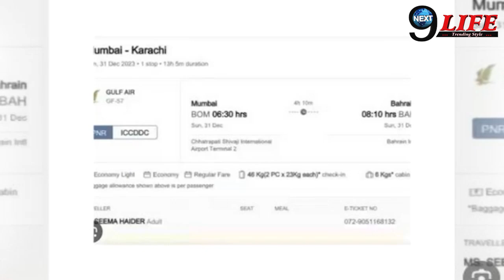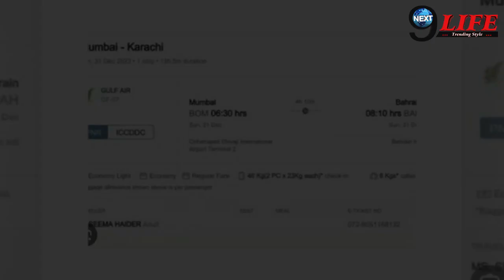पति सचिन मीणा और बच्चों को छोड़ सीमा हैदर ने की पाकिस्तान जाने की तैयारी, पति गुलाम हुआ खुश